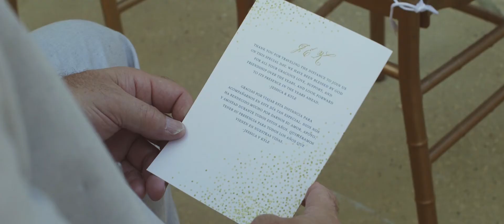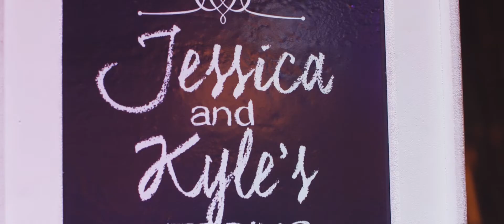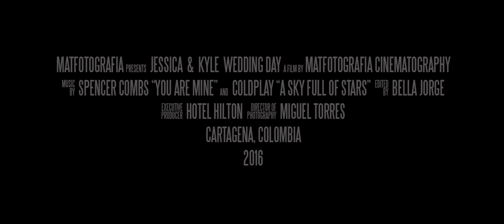Jessica & Kyle Wedding Cartagena, Colombia 2016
2/20/2016 Wedding
Cartagena, Colombia